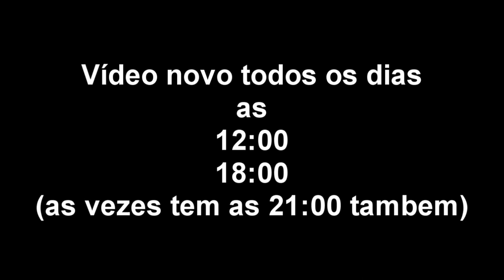A ULTIMA VEZ DESSE TECLADO! - (Minecraft)